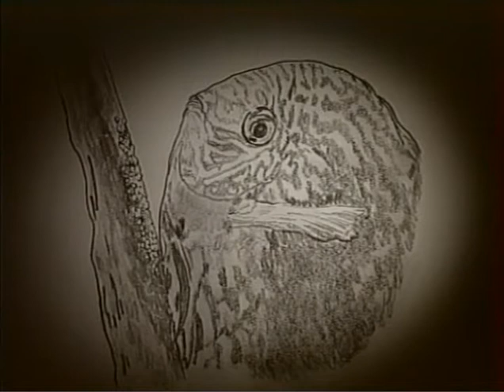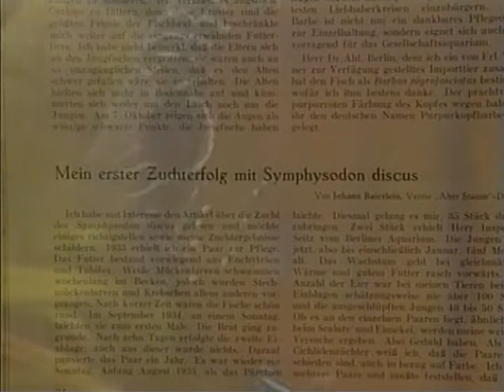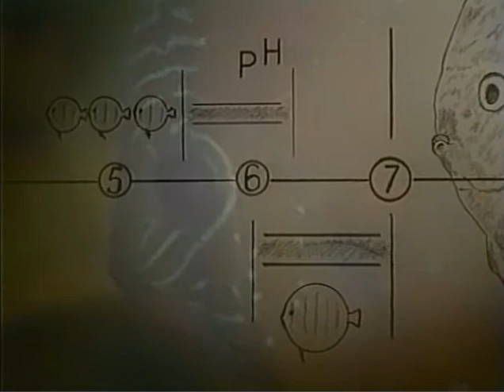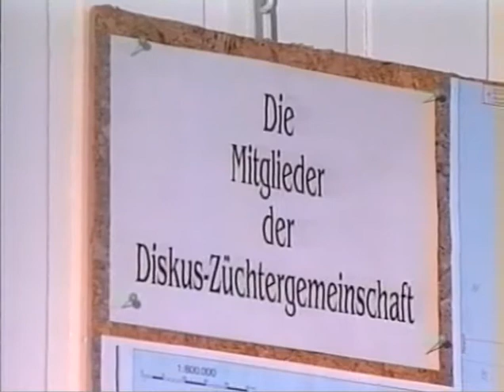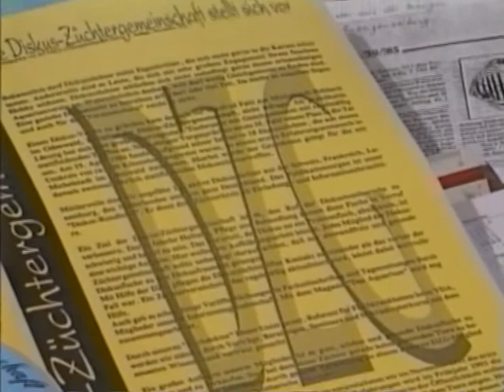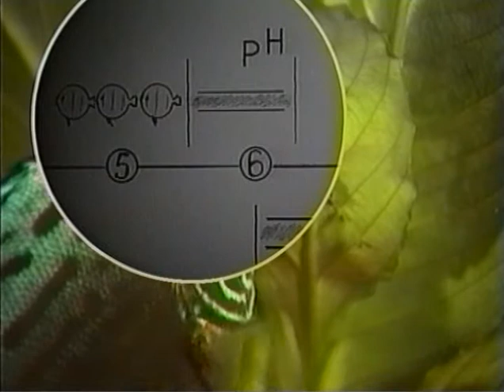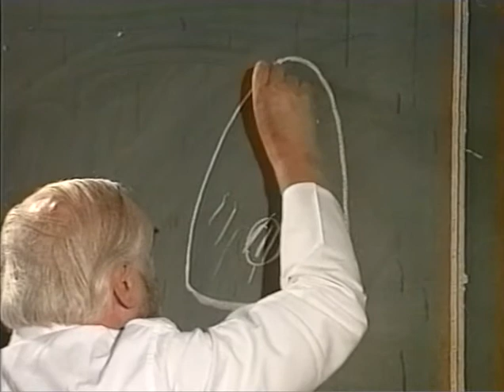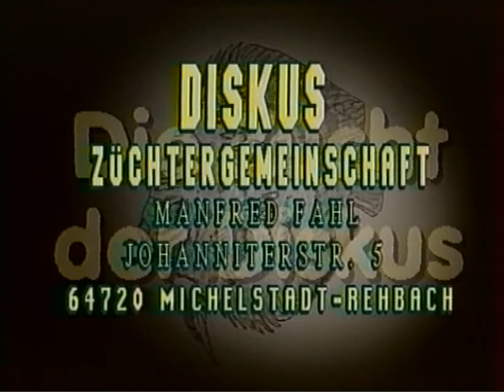breeding discus cichlid fish aquarium eng divx